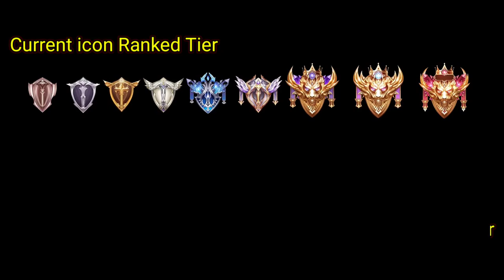AOV 5.0 ??? | Demonstration Video New Ui and New Icon Ranked AOV - Arena of Valor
" This Still Survey Version from Garena Vietnamese "

IF_Gameshop

AOV Battlefield 5.0

New Map Christmas

New Map Lunar New Year

New Feature Bound AOV

New Talent AOV

Daynusor

New UI AOV

New Ranked Season

New Skin Valhein Ranked Reward

New Skin Dirak Ranked Reward

New Hero Bonnie

Revamp Gildur

The Shadow Forest AOV

Rewind Indonesia 2022